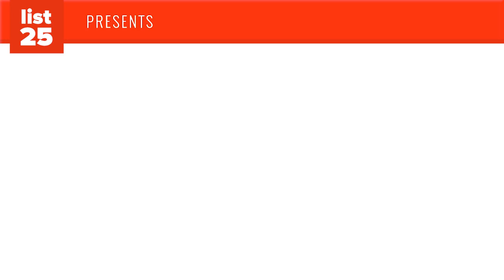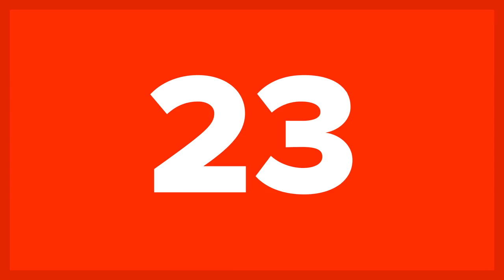25 Facts About MINECRAFT (You Might Not Know).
Do you want to learn some interesting facts about Minecraft? This popular game has become a cultural phenomenon with a surprising level of success. You might even say that the game has evolved into some more than just a game. Check out these 25 facts about Minecraft you might not know.

Have you played the game Minecraft? It’s a fun game and it’s easy to spend hours just building stuff. But you might not be aware that this seemingly simple game is quite complex. Check out these cool Minecraft facts (and our photo credits and sources) and let us know in the comments below which was your best Minecraft creation (or better, tweet a picture at us @list25):

If you’ve played Minecraft, you’re aware of creepers. However, did you know that creepers were a mistake? Also, did you know that Minecraft wasn’t always called Minecraft? You’ll be glad they changed the name. By the way, have you noticed that there are no bulls in Minecraft? Check out these and other Minecraft facts in our 25 facts about Minecraft you might not know list.